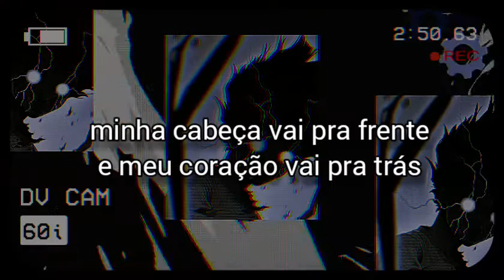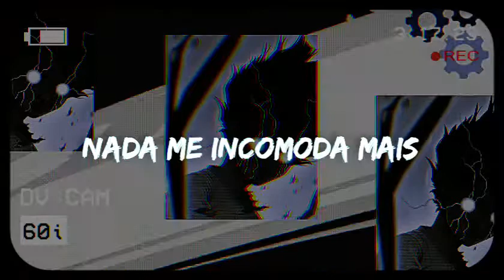Nothing But Thieves - Broken Machine (Tradução)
Arte da imagem: procure por mob psycho100
Gif aleatório passando toda hr faz parte do app de edição eu coloquei por colocar n me julgue tbm n me entendo

fiquei com preguiça de fazer lyric prometo em breve adicionar.🍬